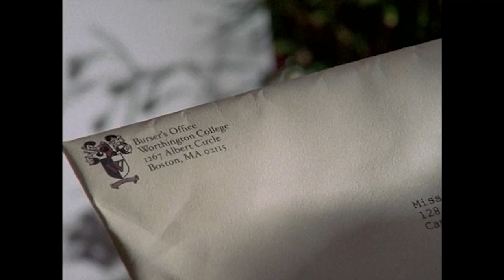Dawson's Creek | Joey Can't Afford College | Throw Back TV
Joey is denied financial aid for college.

From Season 4 Episode 17, 'Admissions'. Dawson offers Joey money for college after she has been refused financial aid; however, Joey's lie about Pacey stops her from accepting the money.

About Dawson' Creek:
Confronting issues of mortality, infidelity, homosexuality and betrayal, DAWSON'S CREEK presents the poignant stories of teenagers growing up in a rapidly changing world as it follows the relationships of a tight-knit group of friends in a small Massachusetts town to college in Boston and beyond.